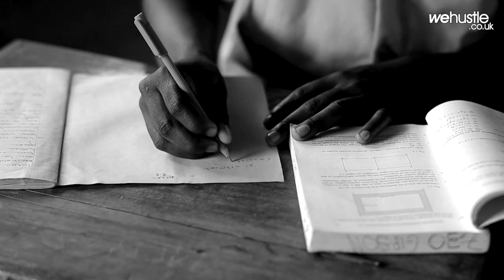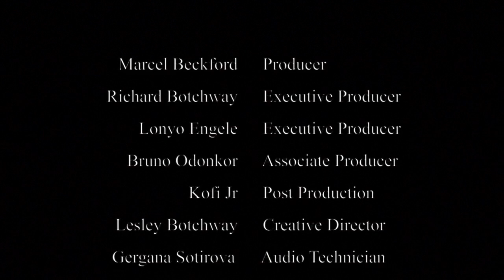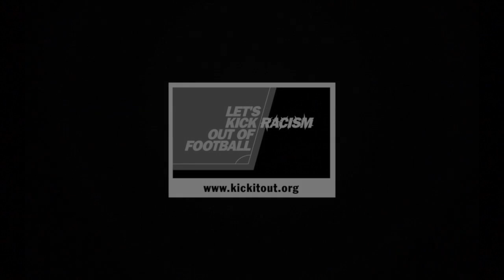Nothing To Something | Rachel Yankey (in association with We Hustle)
How much do we really know about Rachel Yankey the person? Do you want to hear the story behind England's recording-breaking cap holder and the incredible medal haul she has accumulated since bursting onto the scene in 1996? Now is your chance.

Rachel surpassed goalkeeping legend Peter Shilton's 125-cap record, set back in 1990, after skippering the Three Lionesses during their 1-1 draw against Japan at Burton Albion's Pirelli Stadium on 26 June 2013.

As part of We Hustle's award-winning 'Nothing To Something' series, Rachel talks to Kick It Out about her family and upbringing in Queen's Park, how she hid her identity to be able to play football as part of a boys team as a small child, and what she would ultimately like to be remembered for.